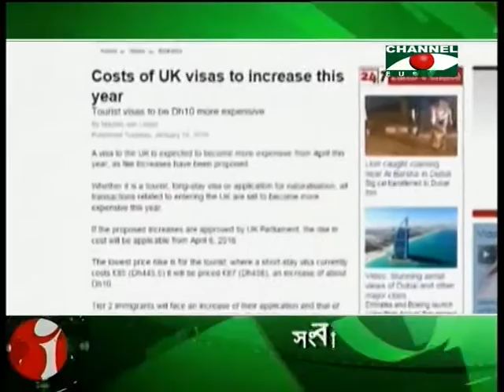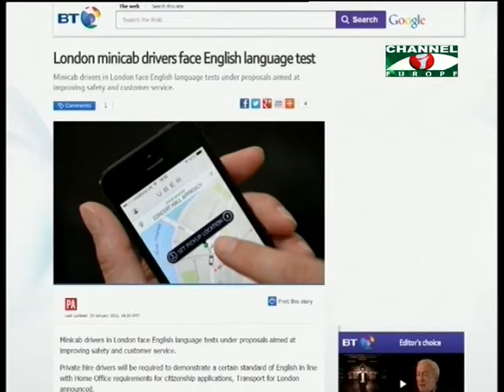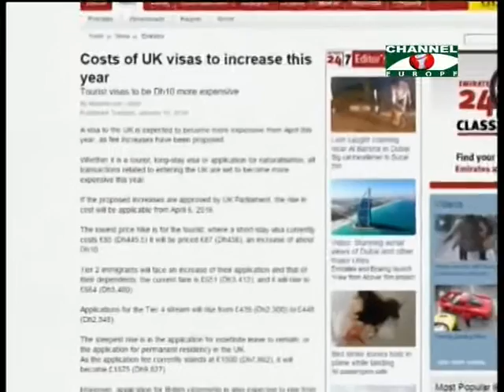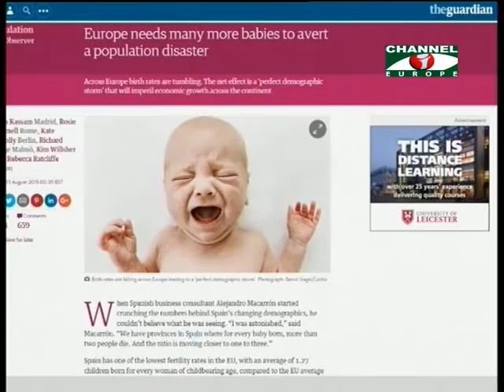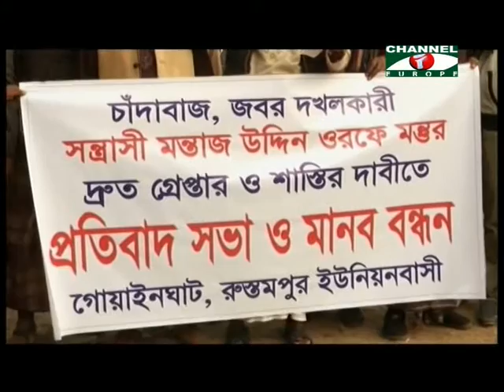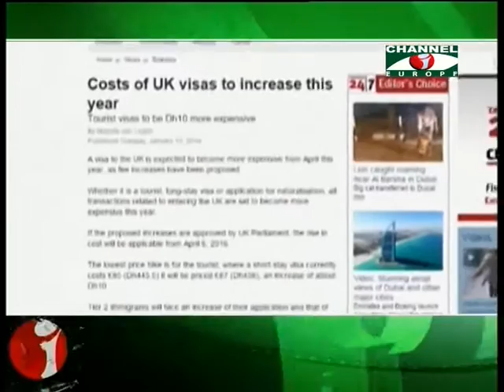Amader Khobor 220116 All Parts